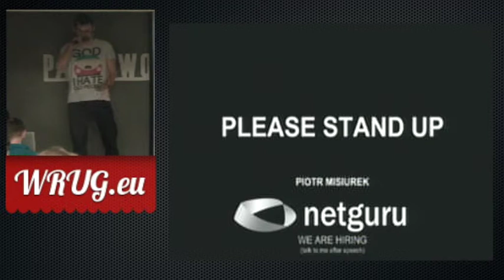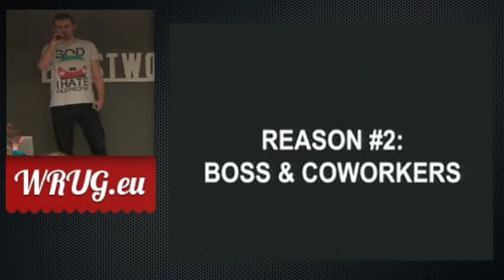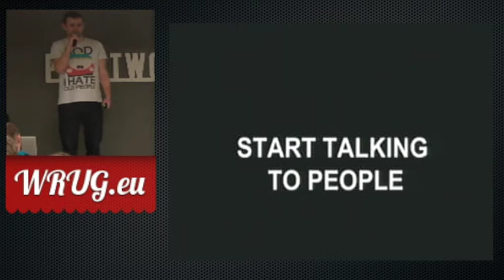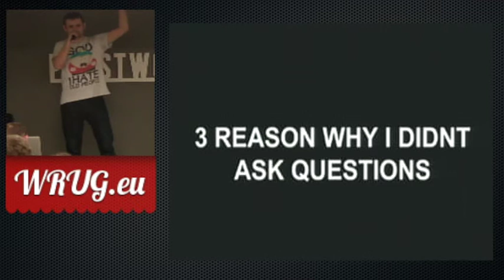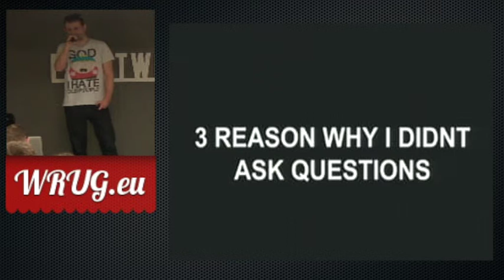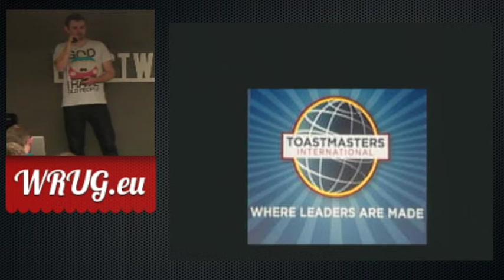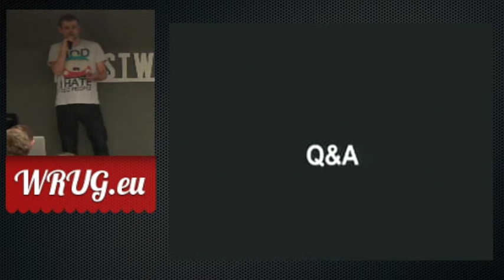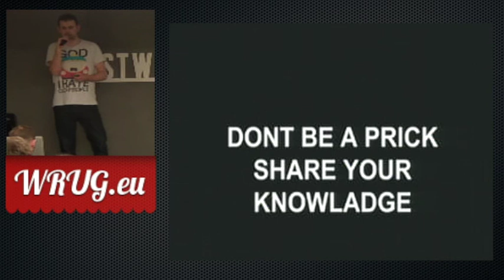WRUG 2014-02 Piotrek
Piotr Misiurek "Please Stand Up"
Lutowe spotkanie Warsaw Ruby Users Group